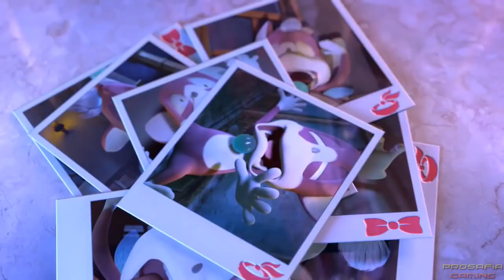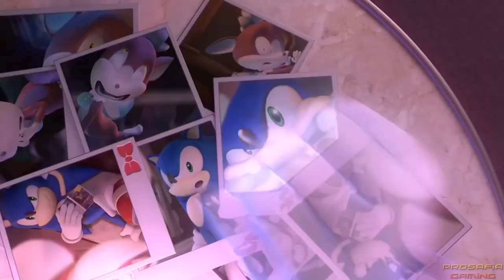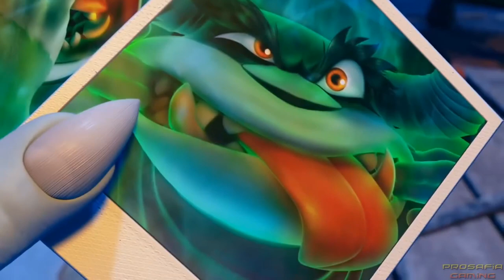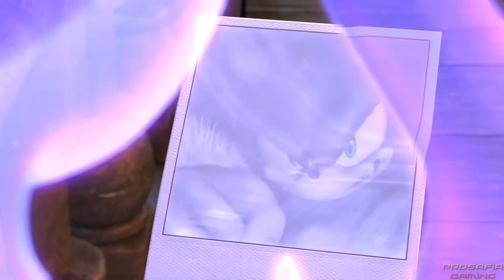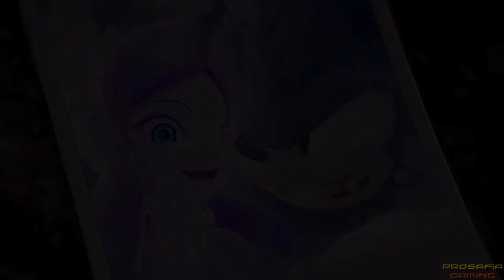SONIC Night of the Werehog - Full Movie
Sonic Unleashed[b] is a 2008 platform video game in the Sonic the Hedgehog series. The story follows Sonic as he attempts to restore the world after his nemesis Doctor Eggman shatters it with a powerful laser to unleash Dark Gaia, an ancient evil, while dealing with having become a "Werehog", a werewolf-like transformation, which he gains after coming into contact with the energy of Dark Gaia. Gameplay features two distinct styles, with each being played either during daytime or nighttime. Daytime stages incorporate Sonic's traditional platforming and trademark speed, with a combination of behind-the-back third-person viewpoints and 2D side-scroller platforming; gameplay seamlessly transitions between these two views. Night-time levels see Sonic transform into the Werehog; gameplay slows down to accommodate greater platform play, and involves combat against waves of enemies using the Werehog's brute strength.

The game's development began in 2006 and lasted 18 months, after the creation of its game engine, the Hedgehog Engine. It was initially conceived as a sequel to Sonic Adventure 2 (2001), but developer Sonic Team began to introduce enough new innovations that separated it from previous games, and it was renamed Sonic World Adventure in domestic markets. The Werehog gameplay was conceived to help introduce newer gamers unfamiliar with the Sonic franchise to the series and is what influenced the use of Unleashed as a subtitle for western markets. The game's existence was first brought to light when Sega trademarked the Unleashed name in March 2008, and shortly after, images and a gameplay video were leaked. Three versions of the game were developed: one by Sonic Team for high definition consoles such as the Xbox 360 and PlayStation 3, one by Sonic Team and Dimps for standard definition consoles such as the Wii and PlayStation 2, and one by Gameloft for mobile phones. The game was released worldwide in 2008.

Sonic Unleashed is a platform game in which the player controls the titular Sonic the Hedgehog in two modes: fast-paced levels that take place during daytime, showcasing and using Sonic's trademark speed as seen in previous games in the series, and slower, night-time levels, during which Sonic transforms into the Werehog, and gameplay switches to an action-based, brawler style of play, in which Sonic battles Gaia enemies (those created by the main enemy in the game, Dark Gaia). Each level takes place on a particular continent, each of which is based on a real-world location. In sections of the Xbox 360 and PlayStation 3 versions of the game, the player may choose to advance the time of day in order to play as either Sonic or the Werehog; in the Wii and PlayStation 2 versions, time is advanced automatically.

Platforms: Wii, PlayStation 2, PlayStation 3, Xbox 360, Java

Initial release date: November 18, 2008

Composers: Tomoya Ohtani, Hideaki Kobayashi, Fumie Kumatani, Kenichi
Tokoi, Takahito Eguchi, Mariko Nanba

Genres: Platform game, Action-adventure game, Fighting game, Beat 'em up

Designers: Takashi Iizuka, Akinori Nishiyama, Yoshihisa Hashimoto, Takao Hirabayashi

Developers: Sonic Team, Dimps